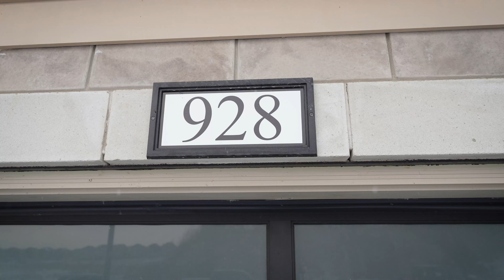928 Sobeski Avenue Woodstock Ontario (Video Tour)